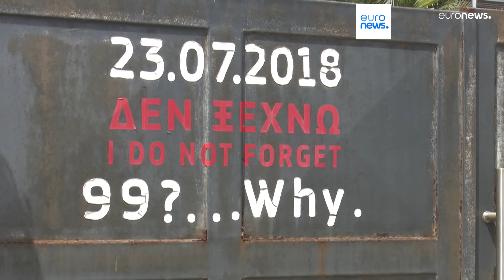Новости дня | 10 мая — дневной выпуск